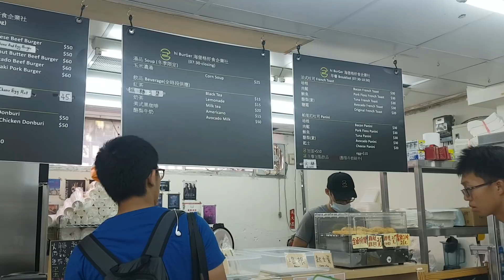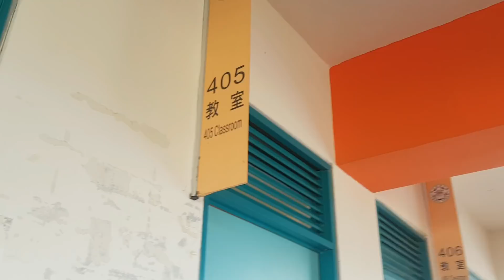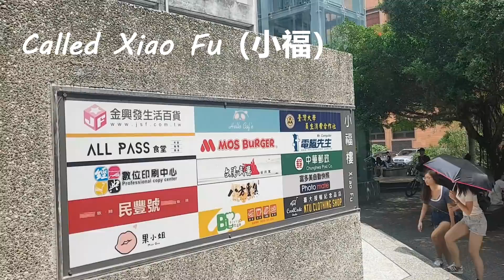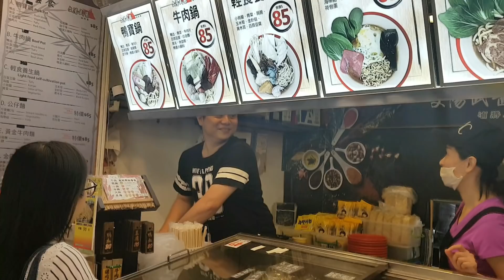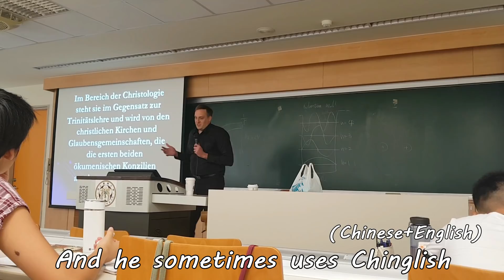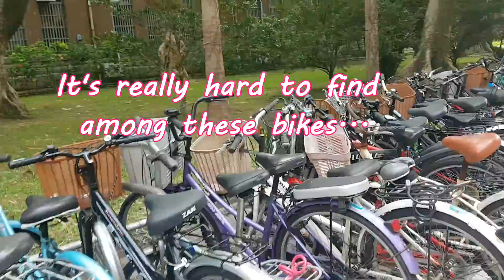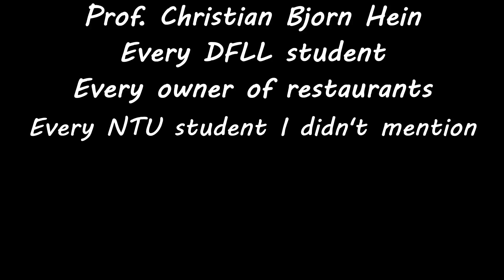University Life in Taiwan(National Taiwan University)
Hi everyone!
This is the second episode of 'School Vlog'!!
Through this video, we are showing everything about our school life, from what we eat to what we study.
It was really fun to film this video:)